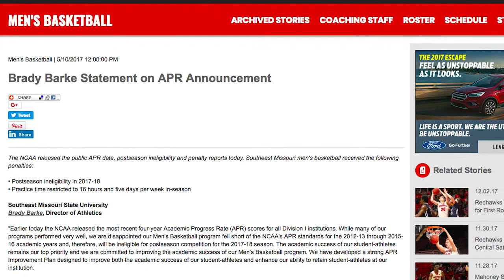Rivertale - Denzel Mahoney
The story of Denzel Mahoney's path from suffering a torn ACL in high school to becoming a standout player in the Ohio Valley Conference for Southeast Missouri State